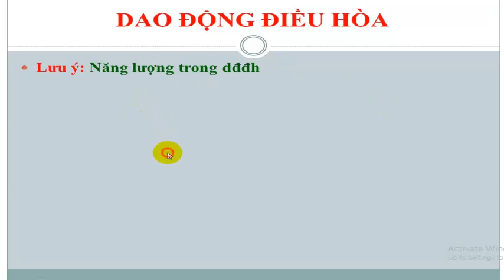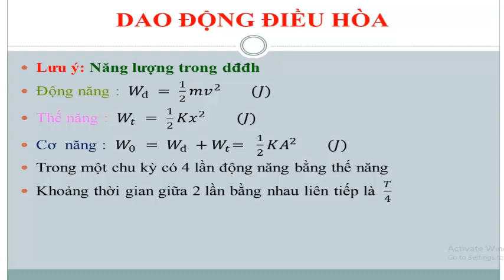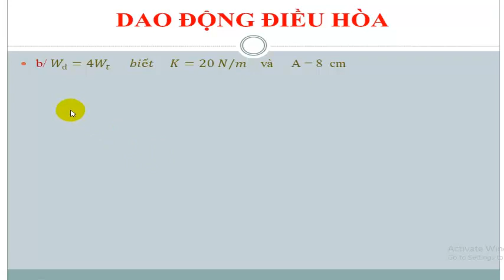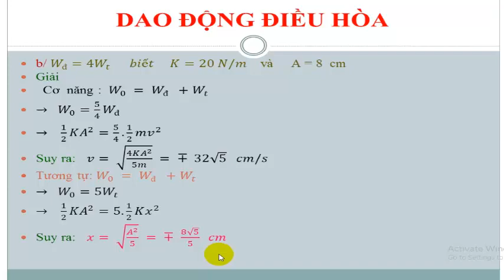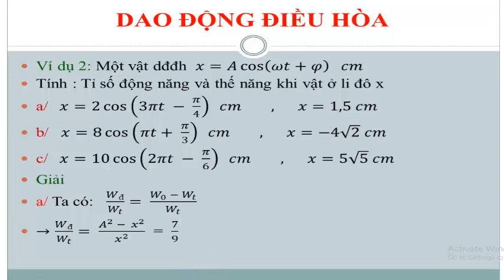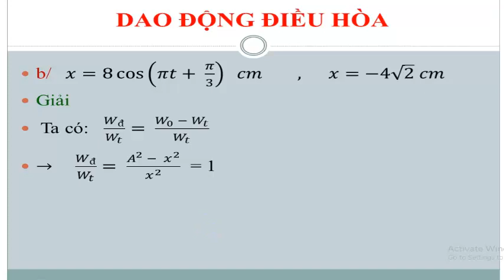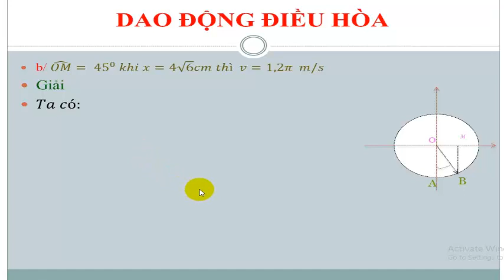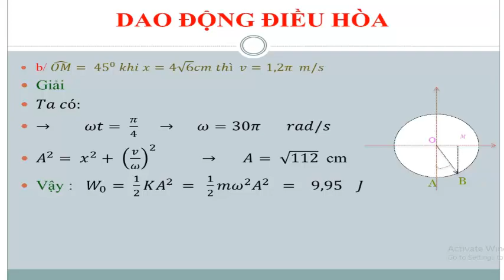NĂNG LƯỢNG TRONG DAO ĐỘNG ĐIỀU HÒA P2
Chương 1: NĂNG LƯỢNG TRONG DAO ĐỘNG ĐIỀU HÒA P2